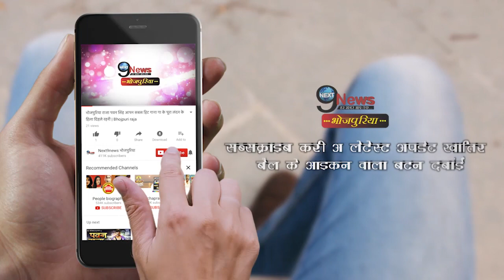संतोष रेणु के इस धांसू स्टेज शो ने उड़ाई सबकी निंद | Santosh Renu Stage Show